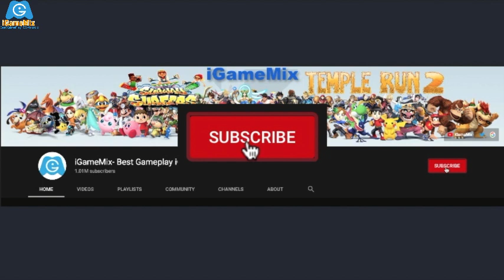iGameMix🏛Temple Run 2 Francisco Montoya Amiral Hat 2021👏 HD Gameplay #1016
WHAT'S NEW
Welcome to the Lost Jungle - Lantern Festival!
Get lost in the lights and explore the Lantern Festival
+ Unlock the Dragon Dancer outfit for Karma Lee
+ Upgrade to “Golden” Guy Dangerous and Scarlett Fox
+ Fill your belly - with the Dim Sum coins!
+ Love is in the air with Nidhi Nirmal's new 'Cupid' outfit!